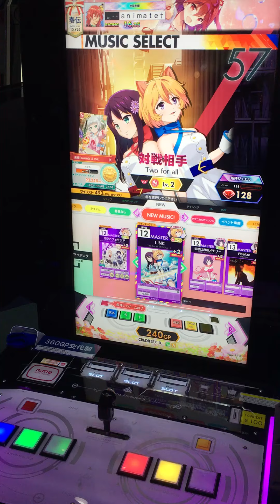[オンゲキ RED PLUS] LINK ABFB(理論値)